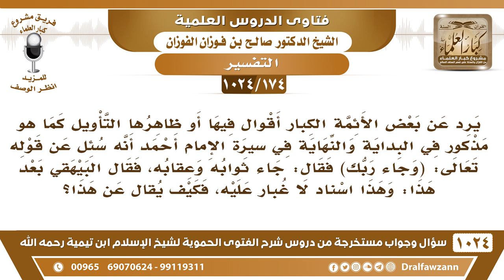[174 -1024] يرد عن بعض الأئمة أقوال ظاهرها التأويل مثل (وجاء ربك) قال الإمام أحمد: جاء ثوابه وعقابه!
-[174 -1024] السؤال: يرد عن بعض الأئمة الكبار أقوال فيها أو ظاهرها التأويل كما هو مذكور في البداية والنهاية في سيرة الإمام أحمد أنه سئل عن قوله تعالى: (وَجَآءَ رَبُّكَ) فقال: جاء ثوابه وعقابه، فقال البيهقي بعد هذا: وهذا اسناد لا غبار عليه، فكيف يقال عن هذا؟
الجواب: جاء ذاته وجاء ثوابه وعقابه كلا الأمرين، تارة فسرها بهذا وتارة فسرها بهذا، جاء بذاته سبحانه وجاء أيضًا عقابه للكافرين وثوابه للمؤمنين، مع أن الرواية هذه يقولون إنها من رواية حنبل بن إسحاق، ورواية حنبل ما هي بقوية، يعني ضعفوها.
للاشتراك في قناة الشيخ صالح الفوزان
سؤال وجواب من شرح الفتوى الحموية ( 1024 ) مقطع

للاستفسار والإقتراحات والدعم
رئيس الفريق
لمشروع كبار العلماء